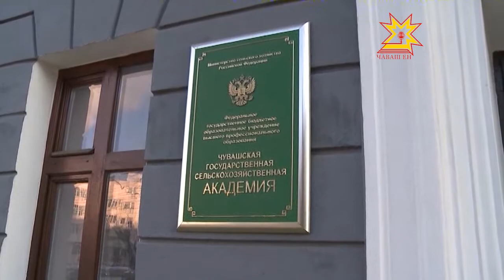Студенты ЧГСХА против назначения нового ректора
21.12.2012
Вчера у входа в Чувашскую сельхозакадемию прошел пикет. Часть студентов протестовали против назначения нового ректора. Напомним, что 12 декабря исполняющий обязанности министра сельского хозяйства России своим приказом уволил прежнего ректора вуза Николая Васильева и назначил на эту должность экс-главу ЦИКа Чувашии Людмилу Линик.